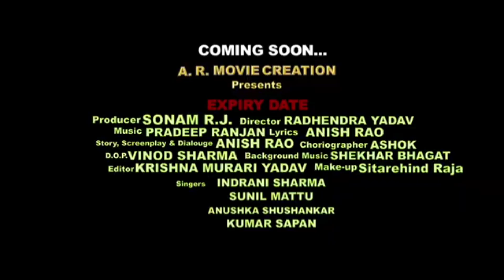Life me kabhi yaisa Galti mat karna dangerous maut ka khel Rep Murder life End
maut khel